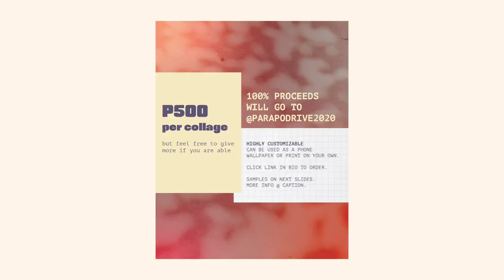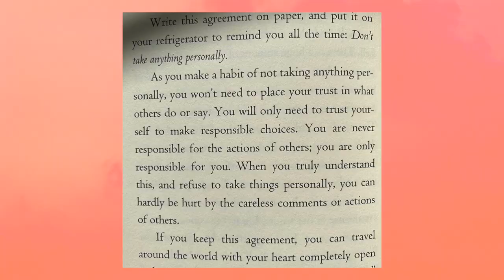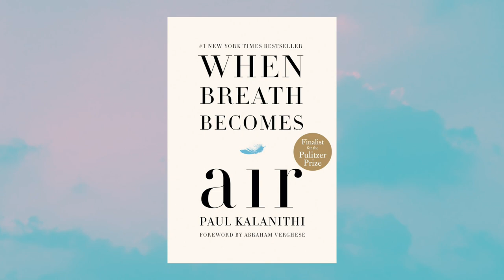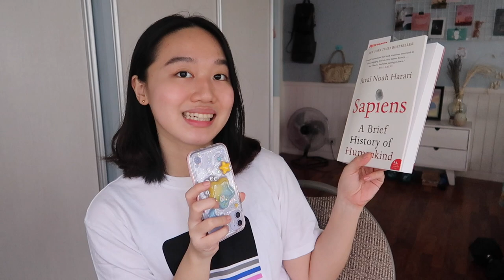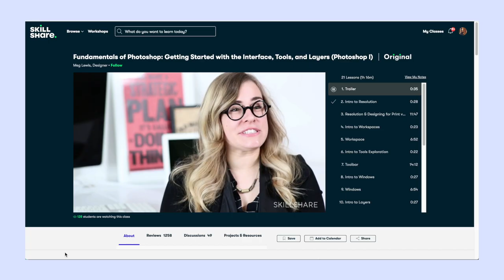5 BOOKS you NEED to read! 📖🤓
The first 1000 people who click the link will get 2 free months of Skillshare Premium

Hey guys, been on a lil reading kick lately and I wanted to share some of my favorite books I've read (so far) with you guys. :D

2:09 1. Sally Rooney - Normal People
5:00 2. Sally Rooney - Conversations with Friends
6:22 3. Don Miguel Ruiz - The Four Agreements
8:46 4. Paul Kalanithi - When Breath Become Air
11:32 5. (Currently Reading) Yuval Noah Harari - Sapiens

Other fiction books I've recently read: (Had to cut these out because the video was getting TOO LONG HAHA)
1. Beth O'Leary - The Flatshare (Very wholesome, cute novel :D Light read)
2. Rebecca Serle - In Five Years (Not a super romance-y novel, more friendship-y)

(I've linked hardcopies to things I found on Fullybooked (they have free shipping rn! but I also found this pre-order basis book store on FB, wherein you can send them Amazon Links to books and they can give you a quote ) If you know other places where you can do this, please comment!

Do comment your favorite books so I can enjoy them too! :D